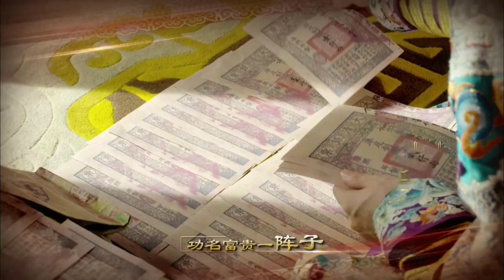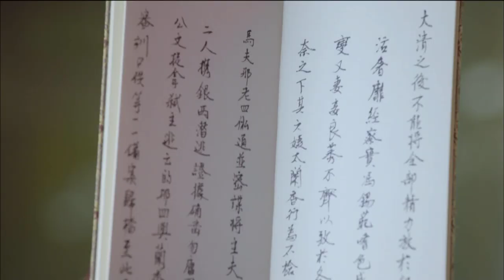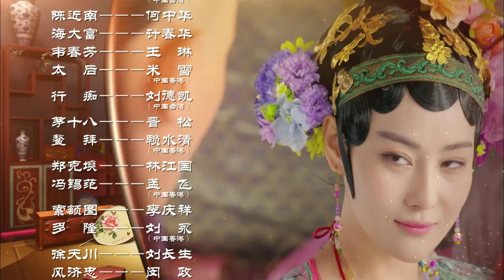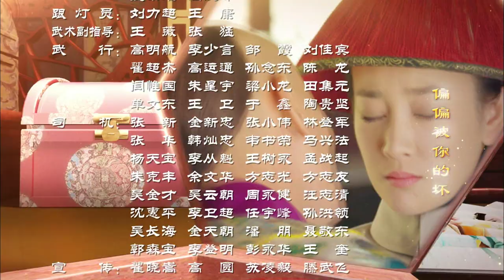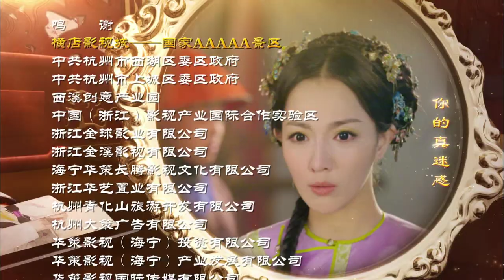[ENGSUB] 鹿鼎记 第49集 | The Deer and the Cauldron EP49（韩栋、张檬、贾青、吴倩、张馨予、娄艺潇主演）